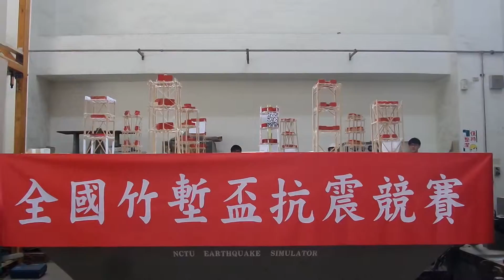竹塹盃抗震競賽_Group1_Level1